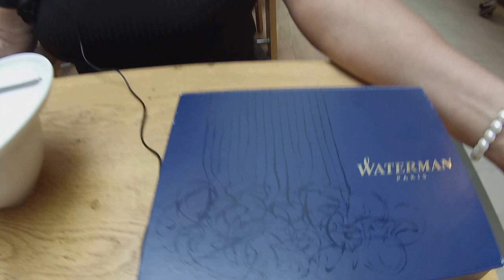CERRADO!Giveaway Plumas y lapicero Waterman París 13.10.16 para el 13.11.16 CERRADO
Al sorteo solo ingresan los que comentan , pues lo hago con un sistema que se llama Random y cuenta solo comentarios no los like

Mi nueva vida en Alemania te explico todos los detalles de cómo es vivir en Alemania